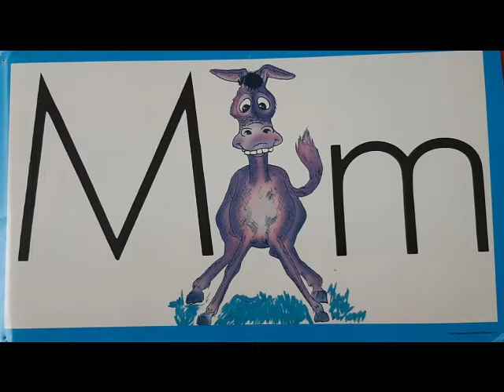K1-W2-D2- MILTON MULE